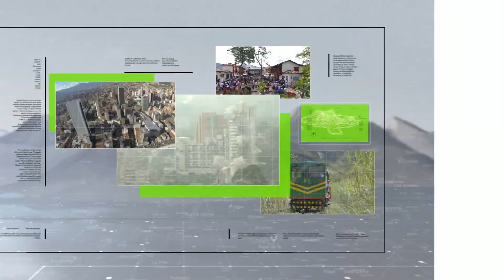Antioquia 15.700 candidatos para elecciones de 2023 - Teleantioquia Noticias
La Registraduría entregó el consolidado de candidatos inscritos que participarán de las elecciones regionales de octubre.